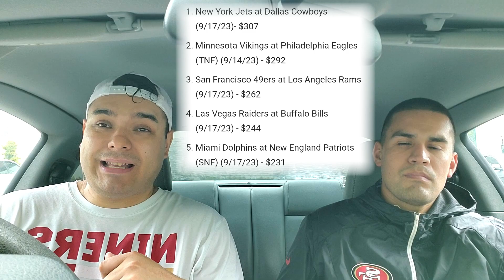49ERS INVASION: The takeover has begun against the Rams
49ERS INVASION: The takeover has begun against the Rams